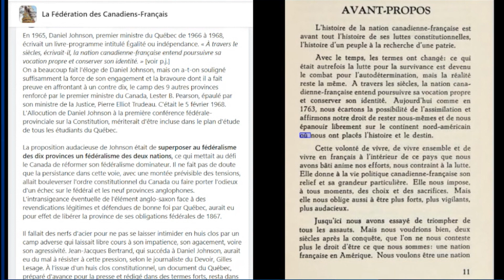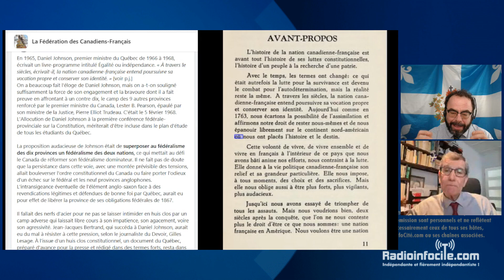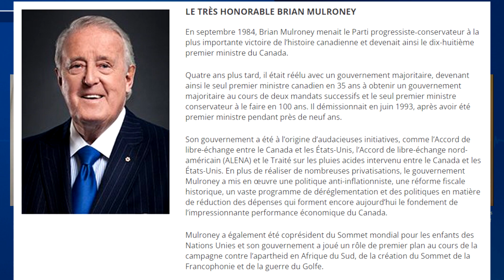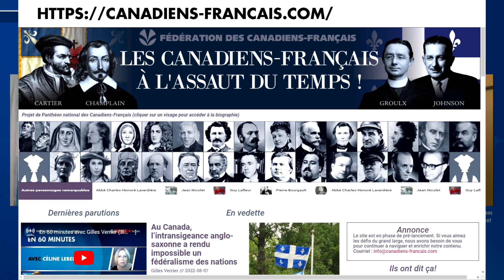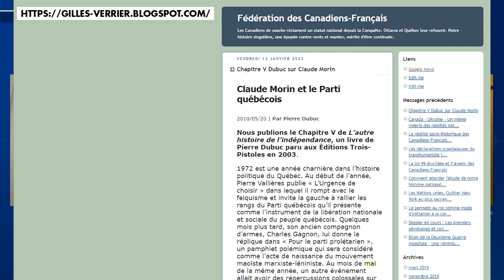Le sens de la lutte nationale a changé ... avec Gilles Verrier | Brochu en direct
"Le sens de la lutte nationale a changé (F.-A. Angers, nov. 1980)"

en 1980 tout à changer, écoutez pourquoi!

pour vous suivre notre invité ...